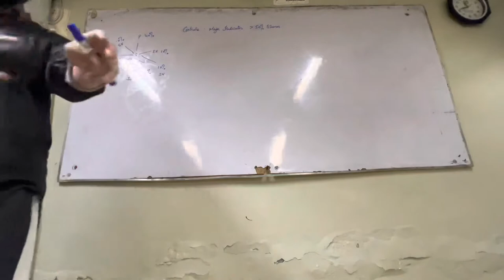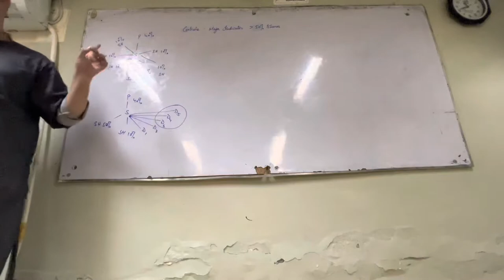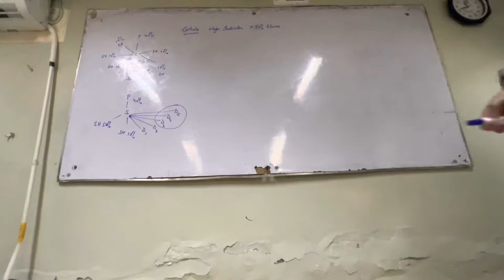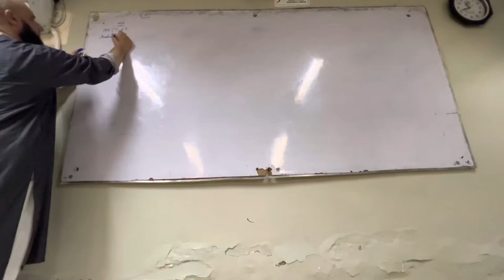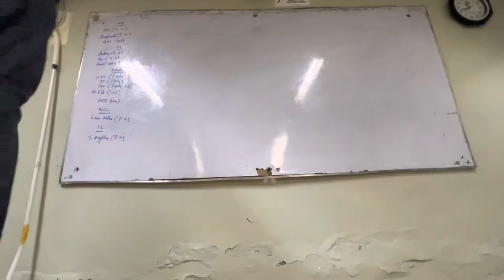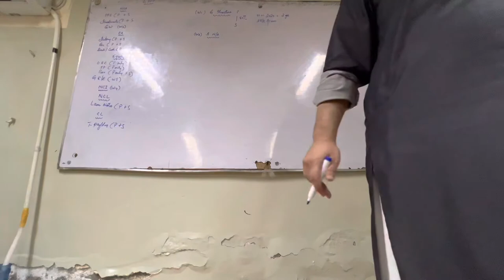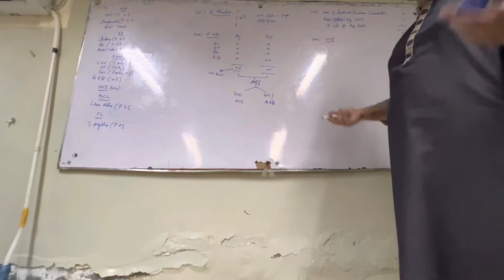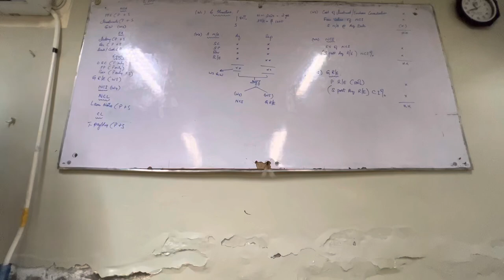F3 Lecture on 20-SEPTEMBER-2022 By Sir Imad.